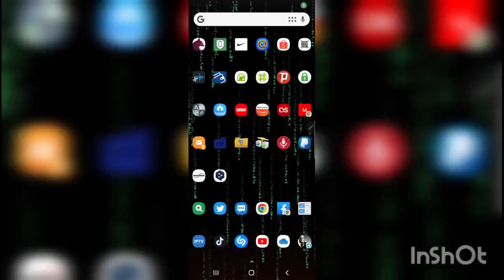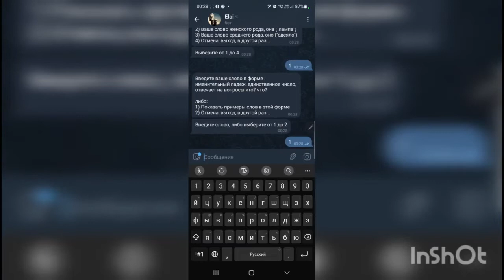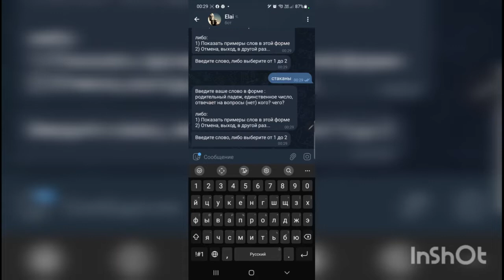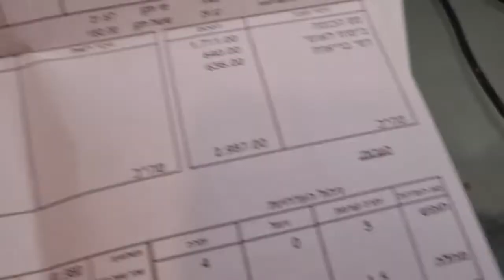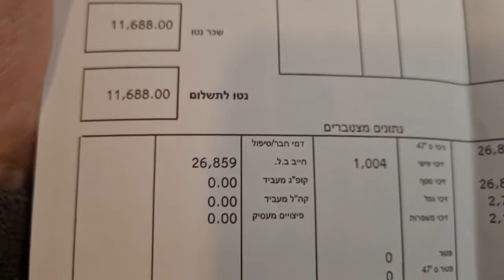Мыслить структурно, а не ассоциативно